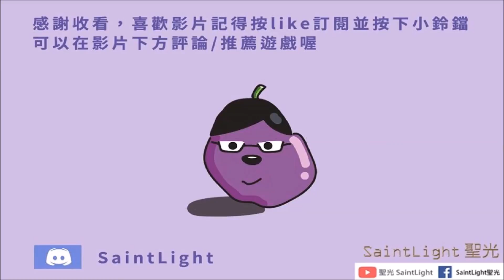為美好的世界獻上祝福！Fantastic Days：轉蛋劇情-華麗變身！忍者part2